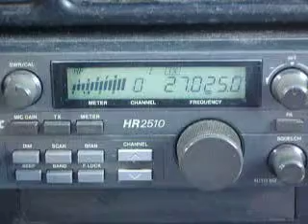03-28-2010 ModSquad 18